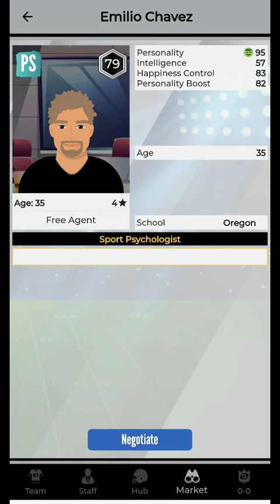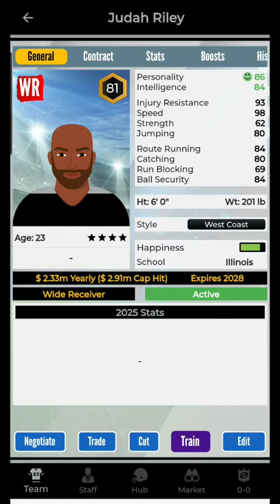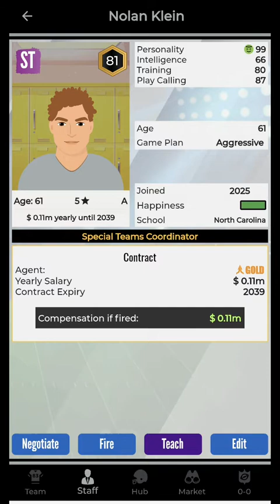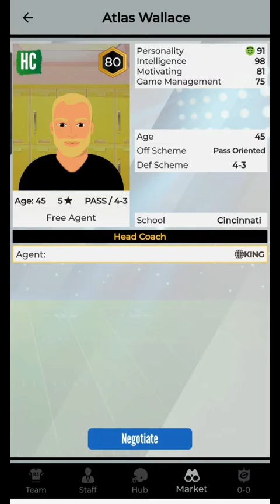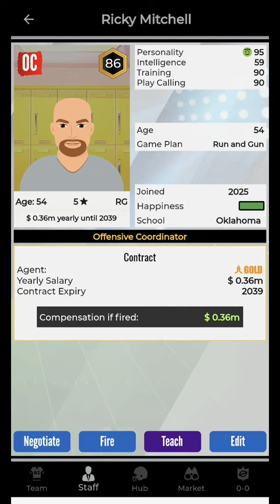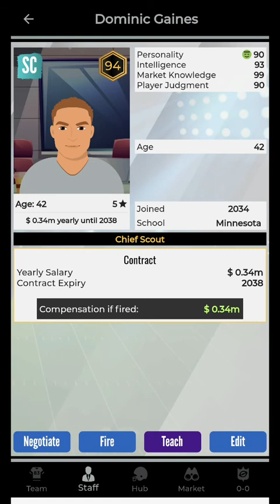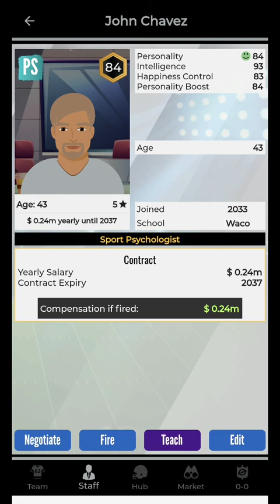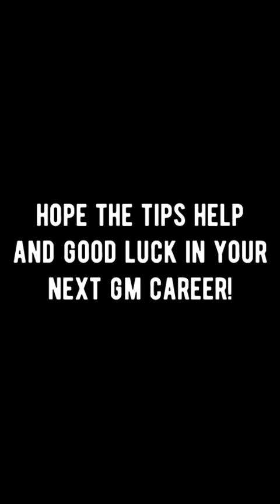UFootball GM - Tip 2 - Coaches and Staff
just a quick video to talk through the coaches and staff and going in depth in what each one does for  your organisation.